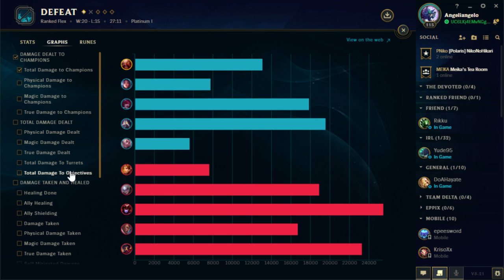[LoL]【5v5 Flex】PROMOTION Game 2 Diamond V ► Jungle Gragas vs Shyvana [GODLIKE] ♦ B Rank & 6/6/6 KDA